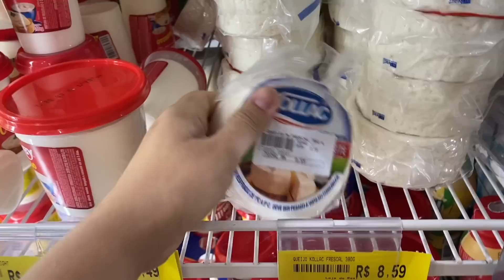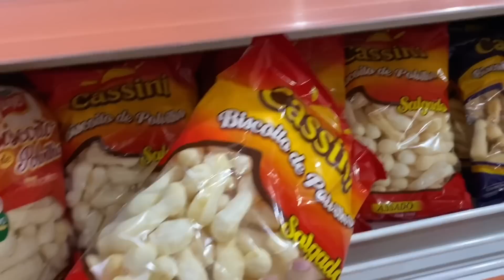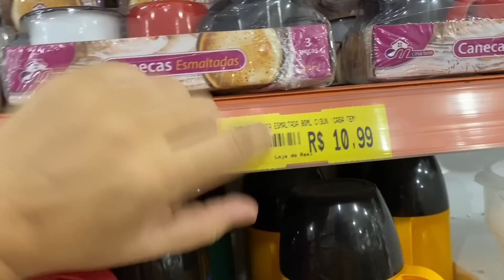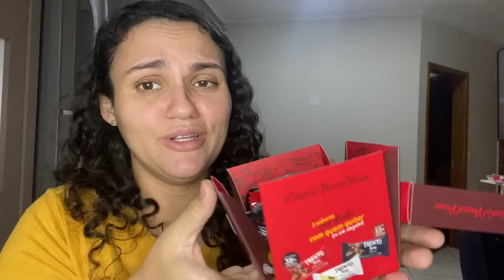TIVEMOS QUE VOLTAR PARA CASA + comprinhas na LOJA DO 1 REAL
MEUS GRUPOS